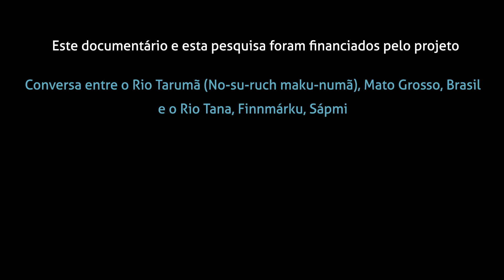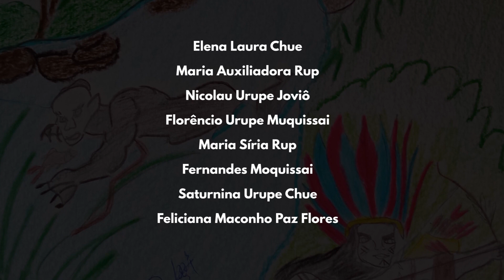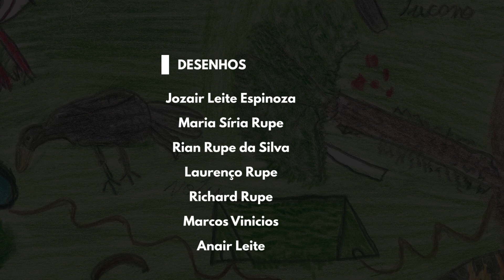O rio não vai mais correr by Felippy Damian, ECOCARE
This documentary is the result of a field work conducted in Mato Grosso by the ECOCARE Team in collaboration with the Chiquitano People in 2022. It narrates the story of the relationship between the Chiquitano People and water. Water is life and source of sustenance: this the take home message from the Chiquitano wisdom.

Thank you to Gaby Natividad for assisting in the addition of Portuguese and Spanish subtitles.